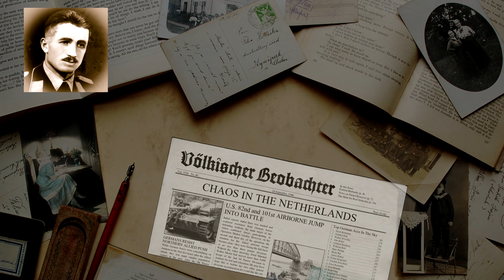IL-2 Great Battles | FW-190 Career - Sebastian von Dannenberg | #2 - A Dice with Death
Hello all, today we will be flying the FW 190 A8 in the hand of a newly qualified pilot Sebastian von Dannenberg. In the Midst of Operation Market Garden, our new hero pits his skill against the might of the Allied forces in a battle to survive in the Skys over Europe.

IL-2 Sturmovik: Battle of Stalingrad is the continuation of the legendary IL-2 Sturmovik series that has set the standard for PC combat flight games for more than ten years. This new entry into the series will offer virtual pilots an even more accurate simulation of the most famous air battles of World War II. Better quality of content, bigger scale, new physics, more realistic aerodynamics and new game elements set this title apart from all which came before. We have only one goal - To give you a New Higher Level of Immersion!

Key Features:

PLAY:
Robust Single-Player Campaign that features a challenging and innovative AI system. Includes an extensive in-game achievement system that allows players to unlock historically based airplane modifications and upgrades as your campaign progresses.
Realistic graphics and unique visual effects: clouds, lightning, tracers, explosions and huge smoke plumes - all of them fully realized to recreate the aerial combat scenery of war time Stalingrad.
Classic Multiplayer gameplay with dedicated player controlled servers with your favorite settings for team battles and dogfight duels.

FLY:
Become an ace fighter pilot or try your hand at flying attack planes and bombers where you can destroy tanks, trucks, AAA batteries, artillery units and even armored trains.

COMBAT:
Hone your skills versus AI or join multiplayer where you can fight in the air or on the ground, manning T-34-76 or Pz III Ausf L tanks.

LEARN:
Single-Player Campaign scenario follows the real chronology of the battle starting with Operation Uranus on November 19th, 1942 and continues to the complete liberation of the city on February 2nd, 1943.
Ten Legendary aircraft of the era have been thoroughly re-created using original drawings and blueprints from the Central archive of the Russian Ministry of Defence.